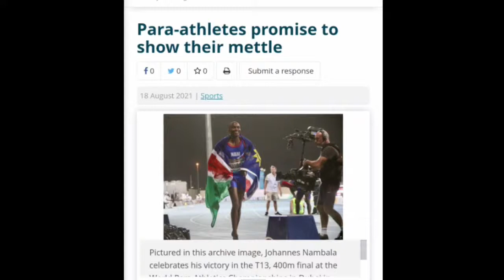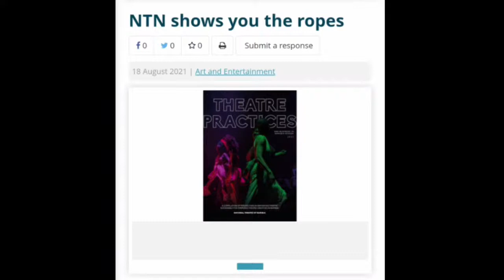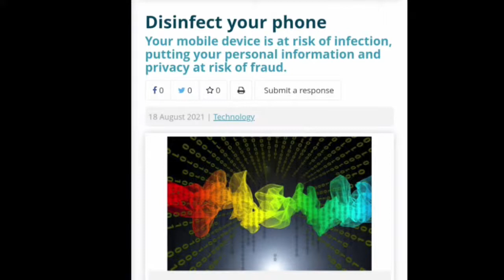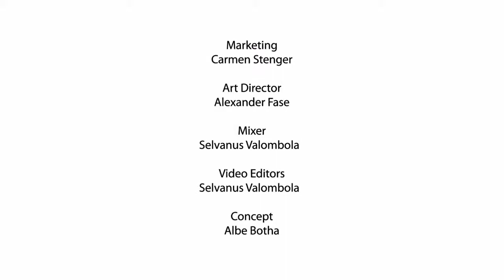We Talk - 19 August 2021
Today we chill at Women at Work and talk about a new course that is available.

We have a new Digital TV Channel!